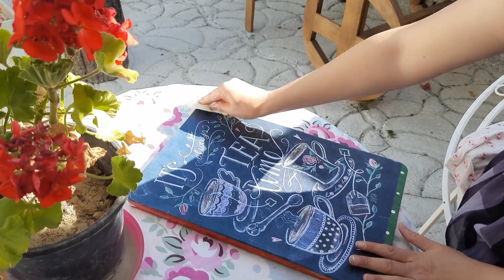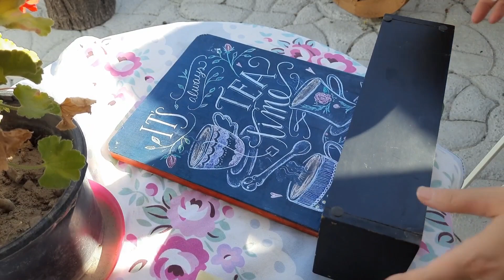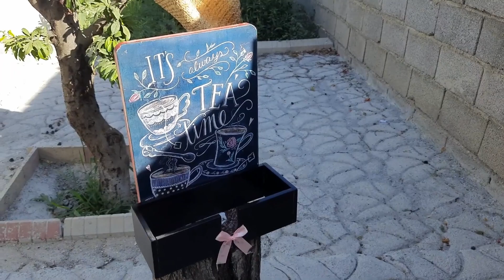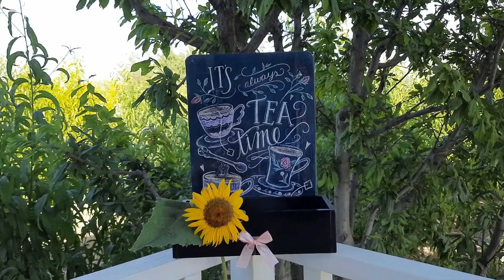Decoupage Art in Garden: Unveiling the Mesmerizing Intersection of Nature and Creativity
Immerse yourself in the enchanting world of Decoupage Art in Garden, where the realms of art and nature converge. Witness the breathtaking beauty of meticulously designed pathways adorned with intricate artwork, creating a harmonious blend of botanical wonder and artistic expression. Join us on this visual journey as we explore the mesmerizing gardens that showcase the stunning fusion of horticulture and artistry. Discover the inspiration behind these captivating installations and the artists' passion for transforming outdoor spaces into living masterpieces. Indulge your senses and let your imagination wander through this extraordinary landscape where every step is a brushstroke and every leaf a canvas. Get ready to experience the captivating allure of Decoupage Art in Garden!

👍 Like the video! I will be very happy and it will help me grow the channel.

✍️ Write a comment or ask me a question about this Video. I will be more than happy to answer you.